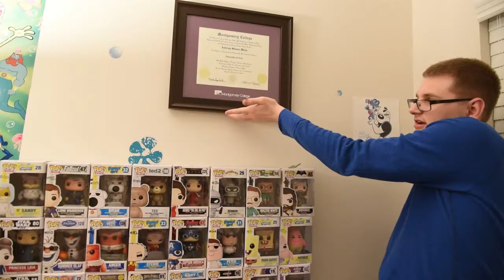Integrated Living Opportunities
Brief introduction to ILO and why to support building inclusive communities for individuals with disabilities